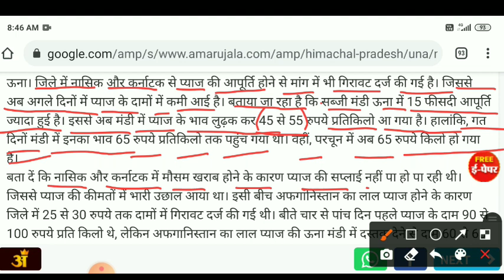nashik mandi bhav 30 october |nashik onion price today | nashik mandi pyaj bhav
hiii

dost